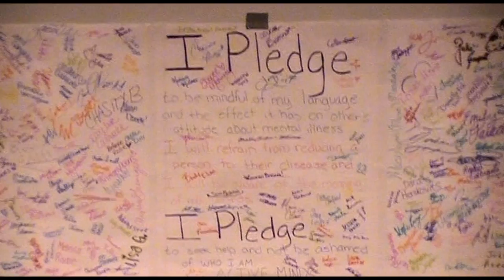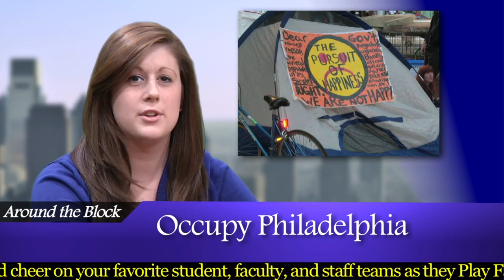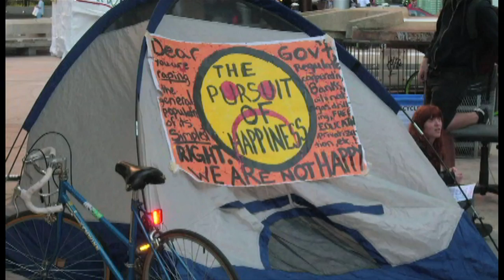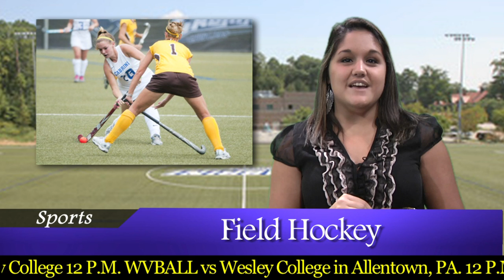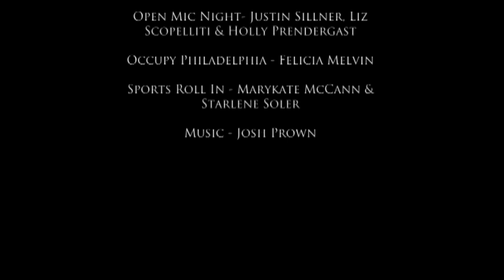LOQation Season 4 Episode 7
This week LOQation features speaker Jordan Burnham, coverage of the Occupy Philly protests, news of Steve Jobs' passing and much more! Tune in to LOQation every week for more!